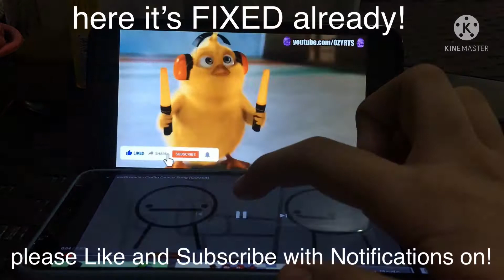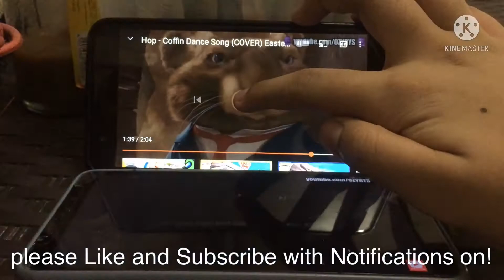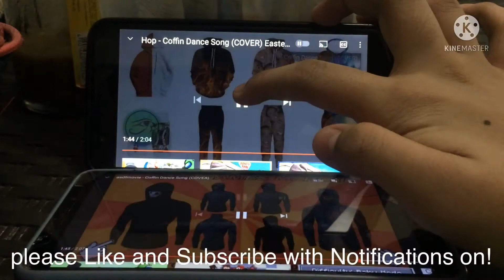Ozyrys ASDFMovie and Hop Coffin Dance Mashup (Fixed Version)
next I will do Bernie Zig and Sharko and Peppa Pig Part 2 Coffin Dance Mashup